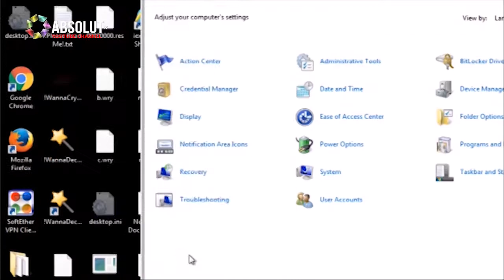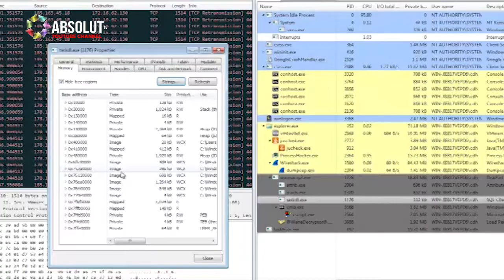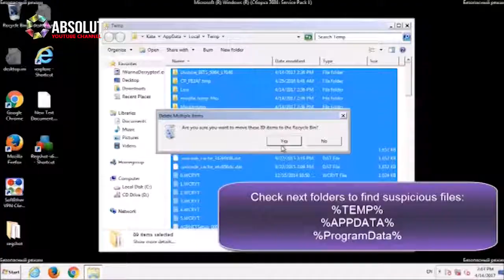MĂSURI DE SECURITATE SPORITE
Aproape 100 de țări au fost afectate în weekend de un mega atac cibernetic. La nivel global, 137.000 de computere au fost afectate de un virus tip  recompensă. Conform SRI,  România este pe locul nouă în topul celor mai afectate state. Printre companiile afectate se numără Uzina Dacia, dar și alte  firme sau instituții publice.